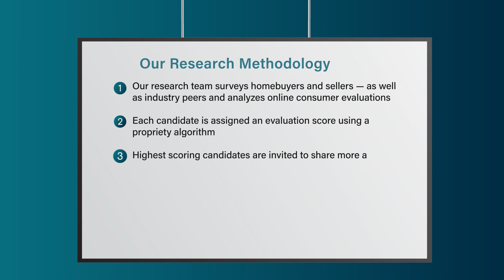2023 Five Star Real Estate Agent Rhonda Copp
Rhonda Copp wins the 2023 Five Star Real Estate Agent Award! Five Star Real Estate Agents represent those who are outstanding in their field. Winning agents are selected as a result of a rigorous and objective research process. For any market, each year’s field of winners represents no more than 7% of agents within the market.